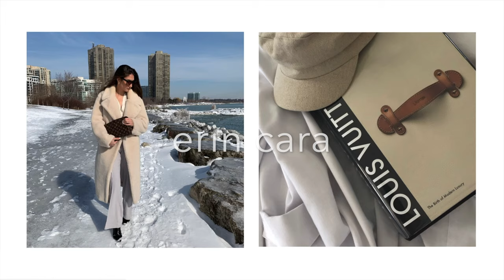HOW TO FIND YOUR STYLE & MINI FALL HAUL | 6 Tips to Defining Your Personal Style | Erin Cara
✨✨OPEN ME ✨✨ (LINKS TO JUMPSUITS, BLAZERS, AND STEAMER BELOW)

 Defining your personal style is so important! But, it can also be difficult to figure out exactly which way you want to present yourself on the daily - hopefully, with these tips you'll have an easier time with it all. Whether you prefer colour over neutrals, or grunge over feminine silhouettes, being able to describe your style with key words will help to pick the right pieces.

 I'm going to have a few white jumpsuits linked down below - all at different price points, just in case my all white look is also something that you'd love to wear 💕

 I'm also going to link to the steamer that I mentioned, because no matter what the style you're going for, having clean, pressed, wrinkle-free clothes is a must!

Just like that, YouTube vid #36 is in the books!

xoxo Erin Cara

This steamer is so good! it's compact enough to store in my closet, and easily extends! It only takes about 30 seconds to heat up, which is perfect for when you need a quick fix in the morning before work. Highly recommend!

All 3 Sidefeel Blazers can be found through this

White Jumpsuits!